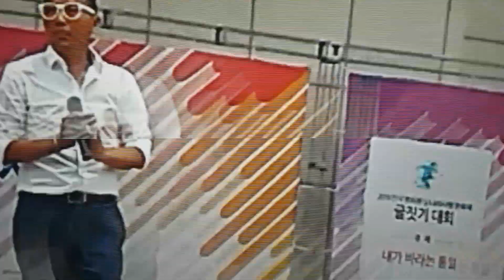김철민 싱글음반 친구끼리왜이래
김철민